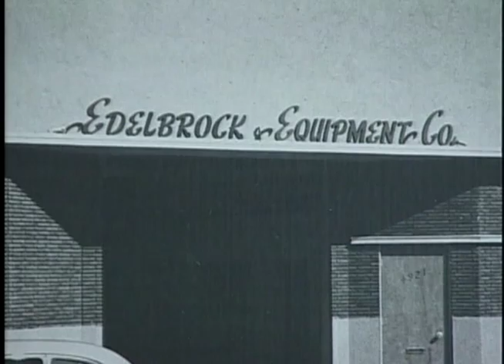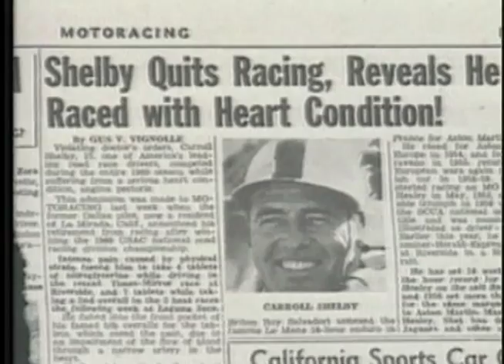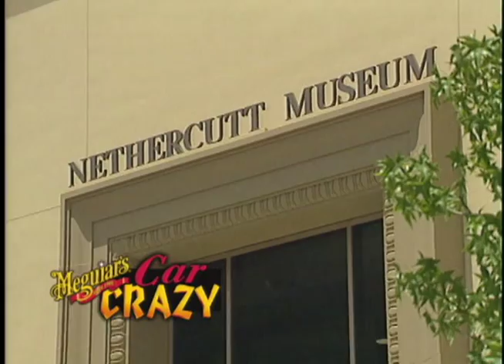Shelby/Edelbrock/Nethercutt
"Carroll Shelby - Well-known racecar driver, Automotive Hall of Fame inductee and developer of  the Shelby Cobra and Mustang.
Vic Edelbrock, Jr. - President of the Edelbrock Corporation, manufacturer of performance auto parts.
JB Nethercutt - Winner of six Best of Show Awards at the Pebble Beach Concours d'Elegance, founder of The Nethercutt Museum in San Sylmar, California and recipient of the Meguiar's 2001 Collector Car Hobby's Person of the Year Award. (Re-mix from 2000 season)Episode 7008"